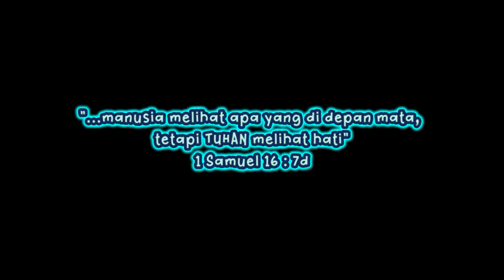Ayo Baca komik Alkitab "Kisah Gideon" | Aku Istimewa | 13 Oktober 2023